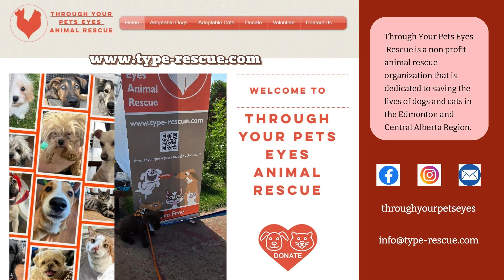Can I steal your time for sec? 잠깐 시간을 내주시겠어요?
Animal Shelter @ Beaver County, AB